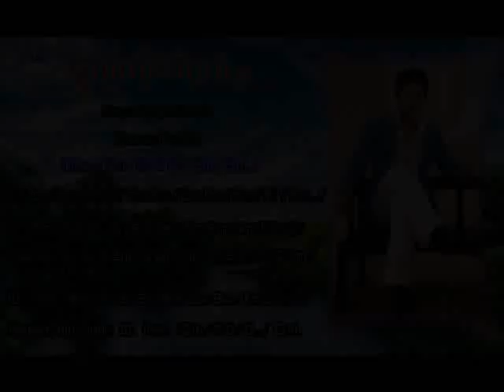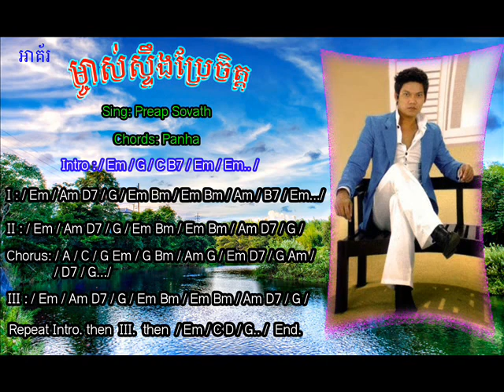Mjas Steng Brae Chet Chords-ម្ចាស់ស្ទឹងប្រែចិត្ត